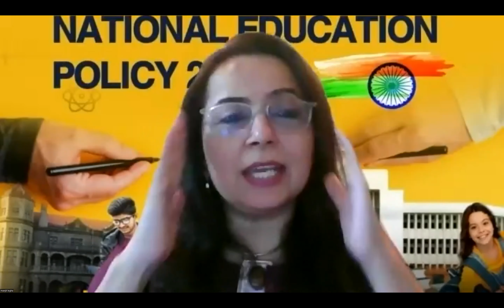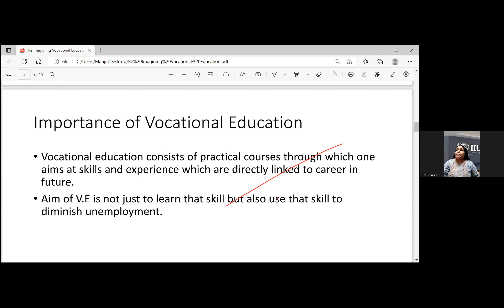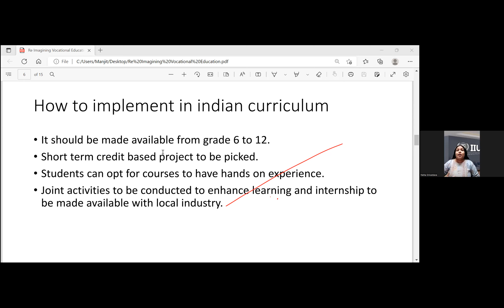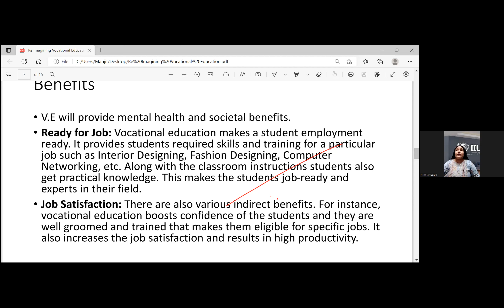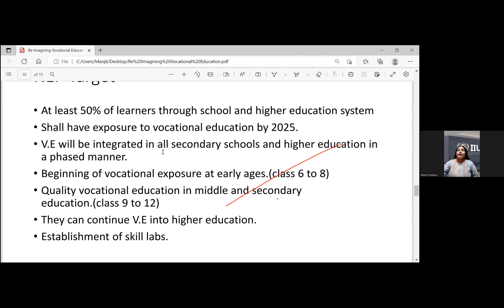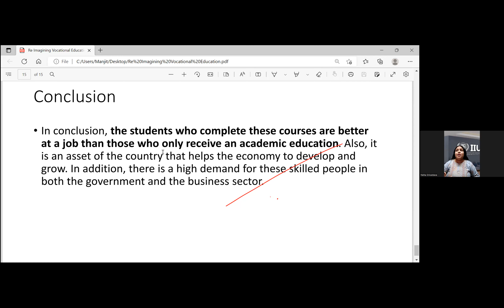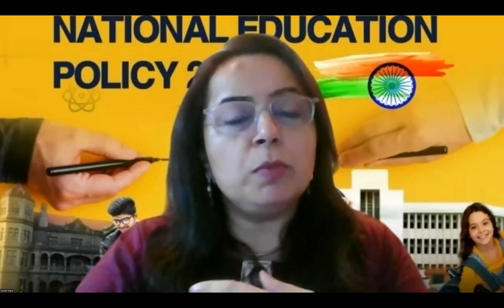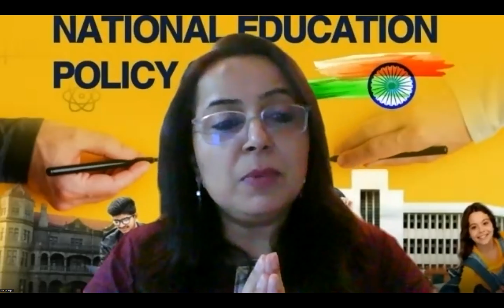Day 6 of the Webinar Series NEP 🇮🇳 - Skilling In Schools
Department of Training, Learning & Development of the International Internship University brings quality training programs by qualified and experienced Trainers.